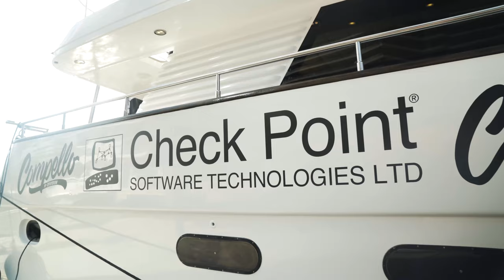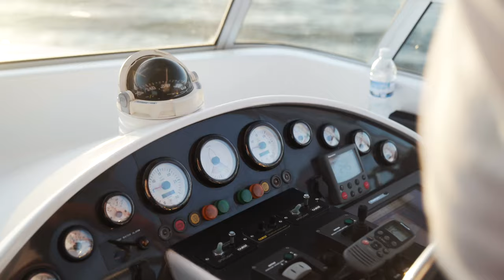Compello Super Yacht 2019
Summer weather is approaching in Melbourne, with the launch of our very first Super Yacht party.
Compello Club members are invited down to catch up with one another and network on Melbourne's MV Pearl